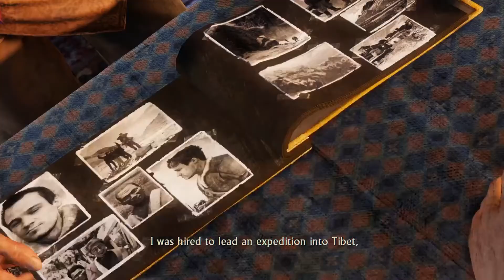Uncharted 2 Among Thieves. Walkthrough Part 6 ( 4K 60fps )2021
Drake surviving the train crash and headed for the Mountains